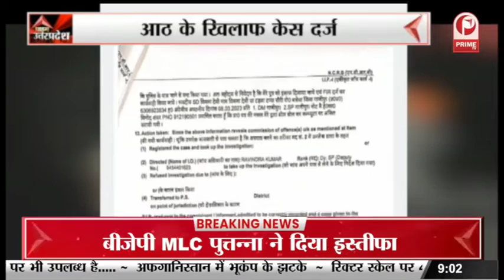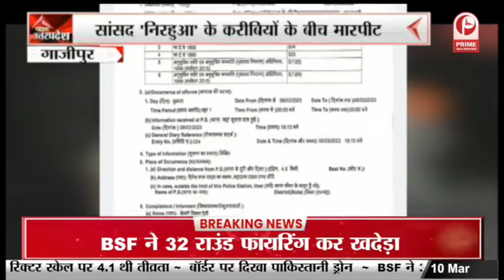Ghaziabad News: बंद पड़ी टीवी फैक्ट्री में लगी आग|| Prime Tv